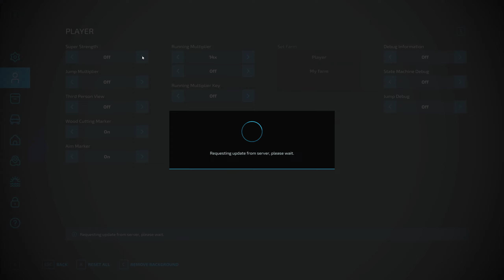CARPATHIAN COUNTRYSIDE | Multiplayer | Farming Simulator 22 - Ep 7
Hello and welcome back after a very long time. Just kicking back and relaxing with some friends and actually enjoying this game